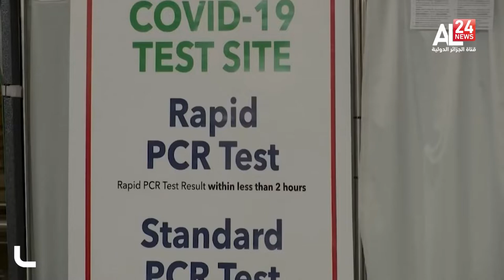منظمة الصحة العالمية تقلل من المخاوف المرتبطة بالمتحور أوميكرون